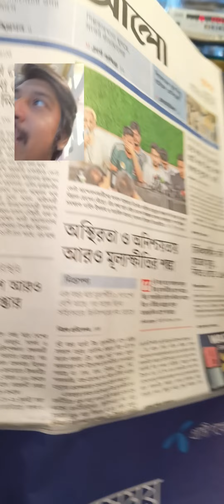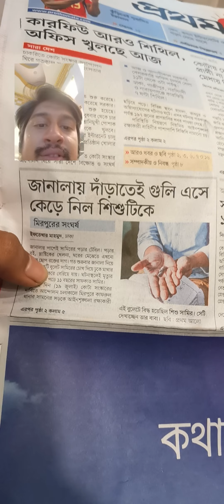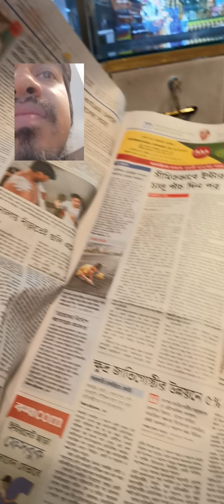এই ভাবে মেয়ে টা গুলি খেলো ||ভাবতেই কেমল জানি লাগছে || কোটা নিয়ে কত কি || Kota Andolon Bangladesh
এই ভাবে মেয়ে টা গুলি খেলো ||ভাবতেই কেমল জানি লাগছে || কোটা নিয়ে কত কি ||